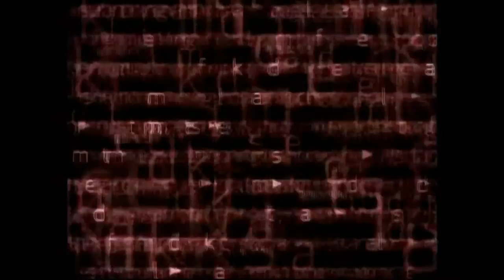Mrs Jynx - Stocking Fillers (Unofficial Video)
Track Taken From The EP " Mrs Jynx & Wisp Present From Us To You " (2007). Written & Produced By Hannah Davidson. HQ Audio.
- For Clémence ♥